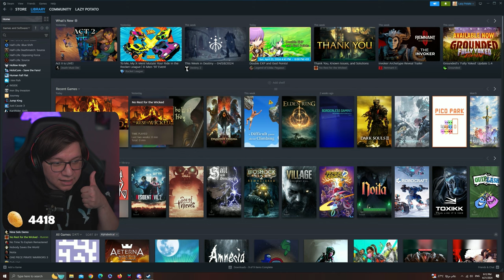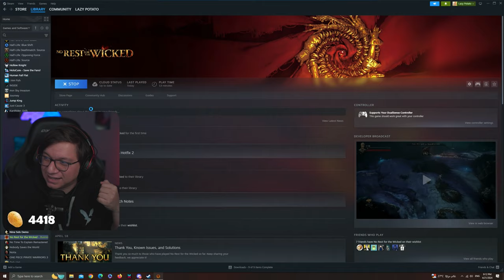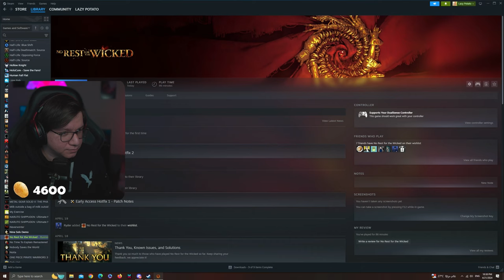نجرب اللعبة اللي زي ديابلو | No Rest for the Wicked